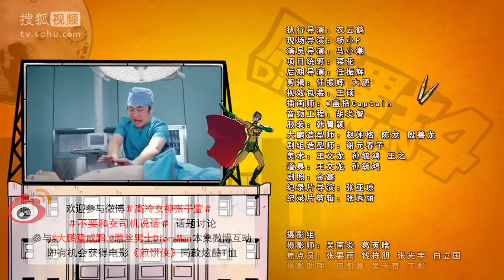《屌丝男士4》第4集 Diors Man S4 EP4 （大鹏/乔杉/柳岩/张子萱/孔连顺/伊一）| Caravan中文剧场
【剧情简介】
《屌丝男士》不是传统意义上的情景喜剧，有固定时长和单一场景，以及简单的生活细节。而是一部具有鲜明网络特点，舞台感十足，整体没有剧情衔接，固定的演员演绎着并不固定角色的笑话集。每个人都有疯狂和屌丝的一面，《屌丝男士》希望可以抓住生活中的每一个值得玩味的点，用夸张荒谬的手法对其进行变形，进而疯狂自嘲自贱，在犯二中，达到了娱乐自我和娱乐大众的目的。明星自嘲是搏出位、耍贱是独具匠心、恶搞是发挥想象力，而把这些融会到一起，将自己包装成为屌丝中的一员，我们的目的，就是娱乐和亲近大众，让大鹏变得更加平易近人。